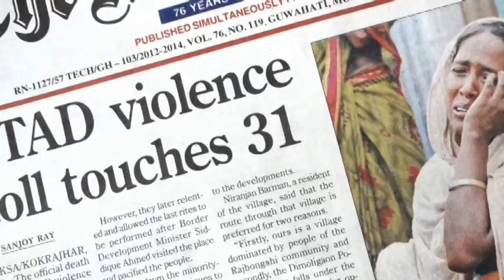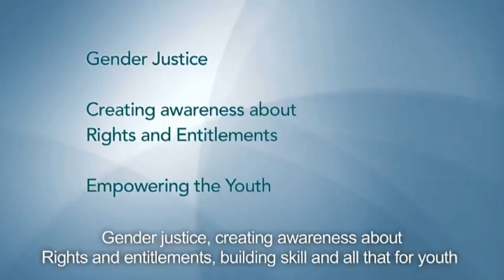FST- Promoting philanthropy in North East India: Donors' Speak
FST has been striving to encourage individuals belonging to North East India into being equal stakeholders in the holistic development of the region. In this short film, prominent citizens of the region speak about why they decided to contribute to FST's work in North East India.